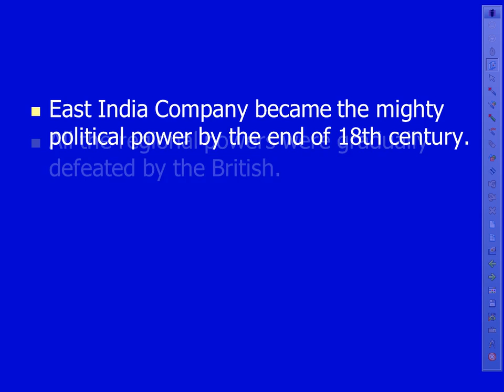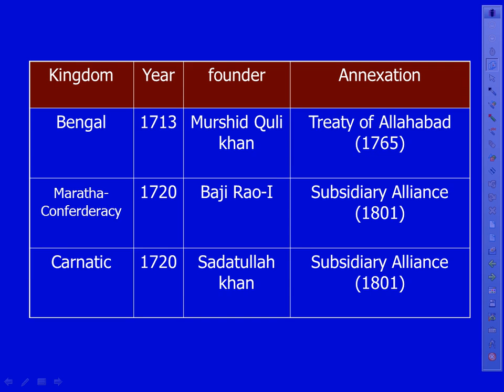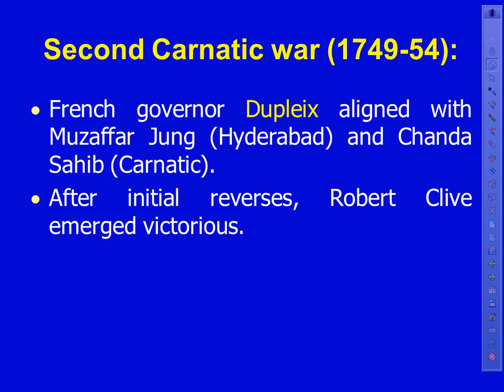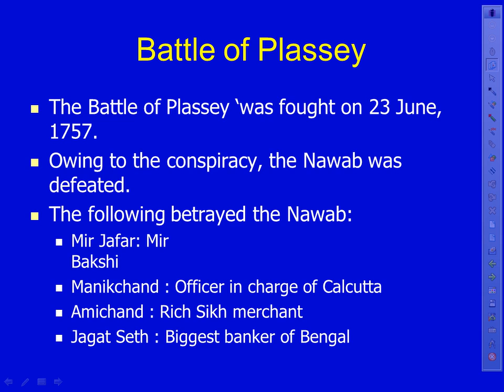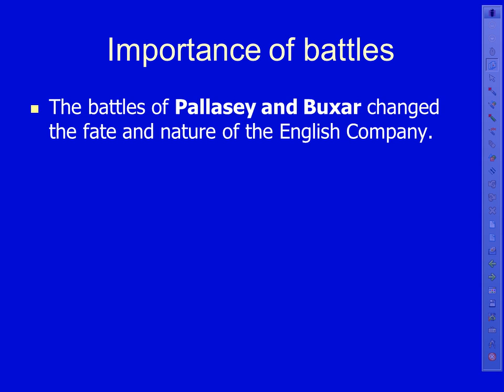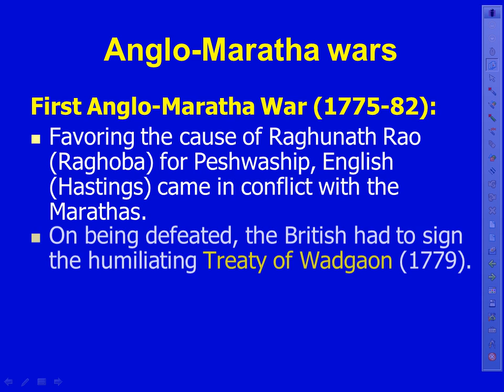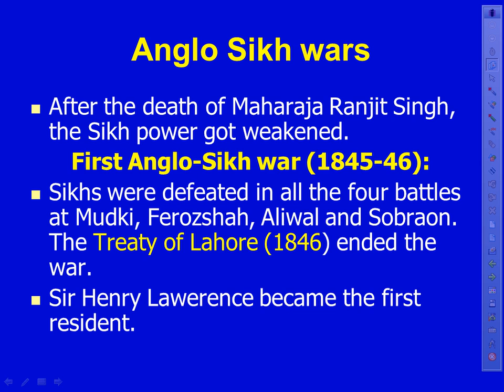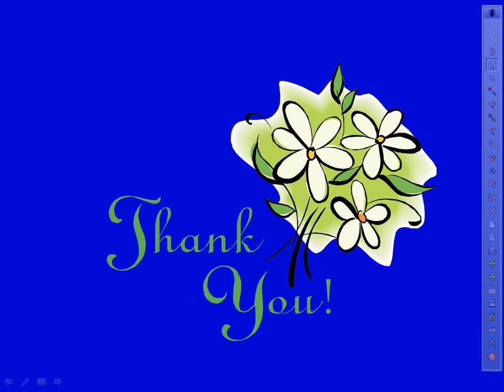2 Modern History British Conquest Of India video